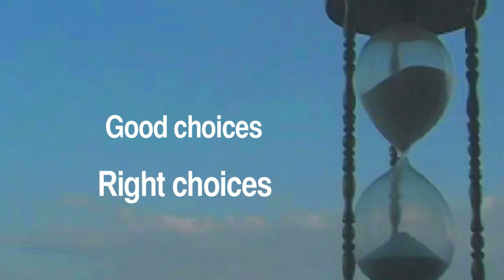Age to Perfection Book Trailer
Ever wonder why some people live longer than others? Age to Perfection is packed with sound medical advice and tips on how you can live a longer and healthier life. This is a preventative and proactive approach to longevity.

Click Here To Purchase Our Book,Age to Perfection: How to Thrive to 100, Happy, Healthy, and Wise:

➤ About Us:
Executive Medicine of Texas is dedicated to providing confidential medical services to busy and high-profile individuals, just like you. Led by a team of experienced medical professionals, patients travel from all over the world to take part in our high level of services and comprehensive approach. Our goal is to keep you healthy and vibrant for years to come.

Executive Medicine of Texas
2106 E State Hwy 114 Suite 300
Southlake, TX76092